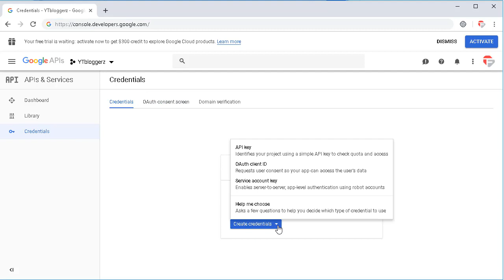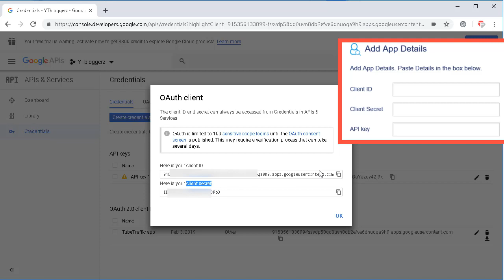New Google API Integration for Tube Traffic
Boost Your YouTubeEngagement & Build An Audience With Automation with Tube Traffic.

Let’s take a look at the integration of Google’s new API with Tubetraffic. Once you have installed Tubetraffic it will ask you for three key details Client Id, Client Secret and API Key to integrate with Google.

It is a one time process to get the backend integration done. Take a look at the process in detail to get these three values. To start with click on the tab “Click here to create App”. You will be taken to the Google console directly.

Alternately you can type in the web page address and log in with your gmail account. Click on credentials to get the API key. For the other two credentials click on OAuth client ID and follow the procedure.

You will be able to create the OAuth id. Once you have all the details, type them in and you will Tubetraffic will be integrated with Google.